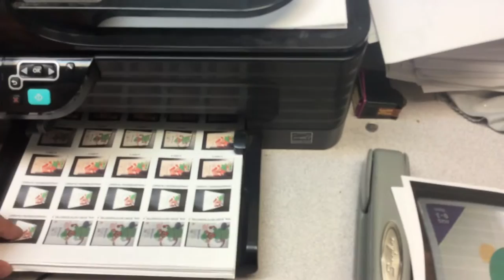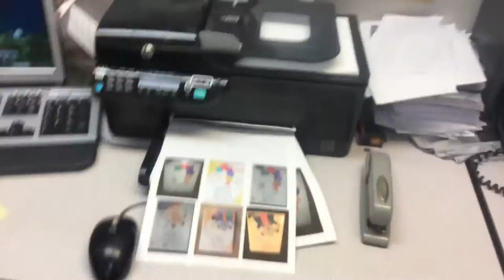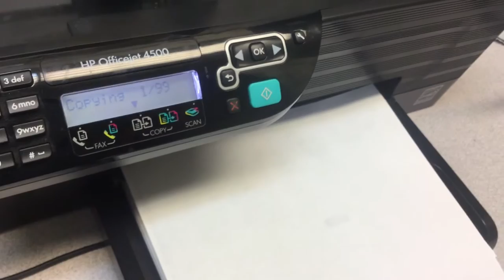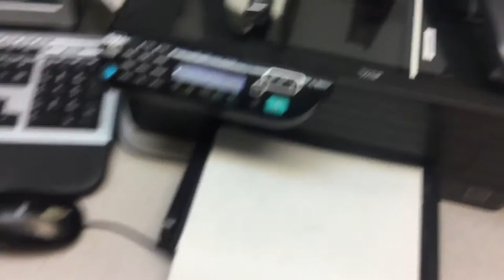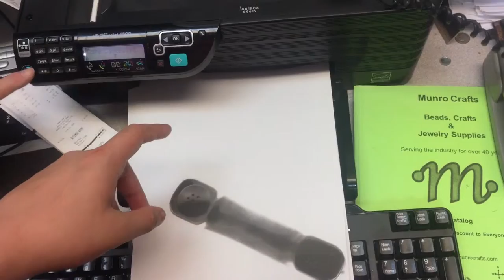jax car wash